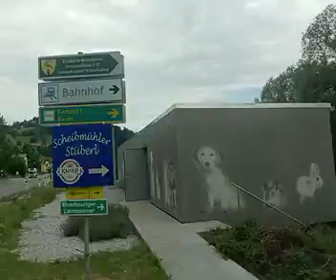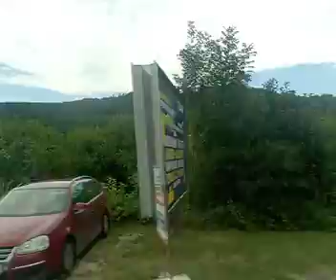mit dem Schienersatzverkehr um 11'20 von traisen nach Wilhelmsburg am 28.7 .2023